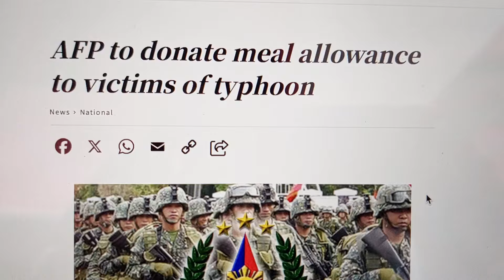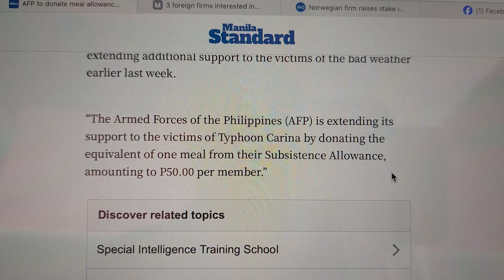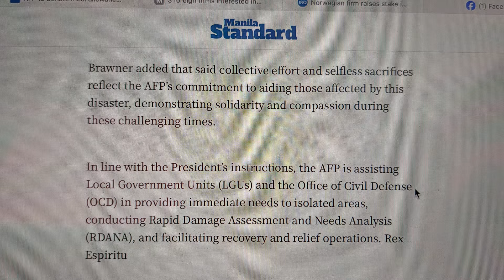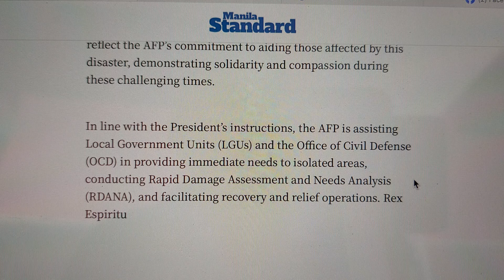ITO YONG DAPAT TULARAN NI INDAY!